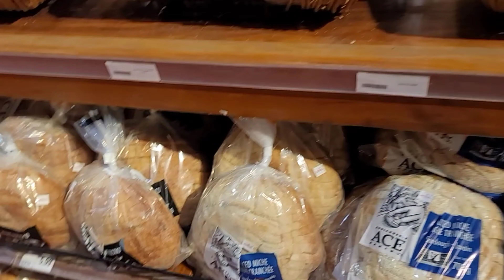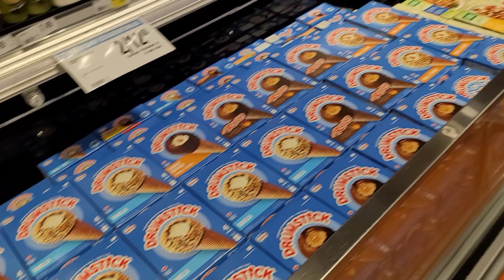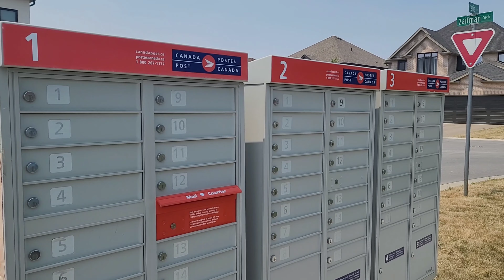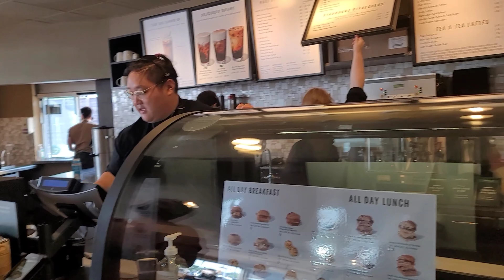Day 11 || My First Day in Canada 🍁 || Vigil Honours Afzaal Family in London, Ontario